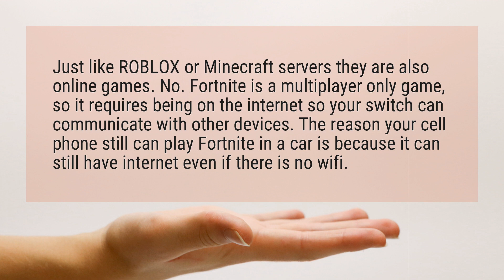Can you play fortnite on Nintendo switch without WiFi?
Just like ROBLOX or Minecraft servers they are also online games. No. Fortnite is a multiplayer only game, so it requires being on the internet so your switch can communicate with other devices. The reason your cell phone still can play Fortnite in a car is because it can still have internet even if there is no wifi.